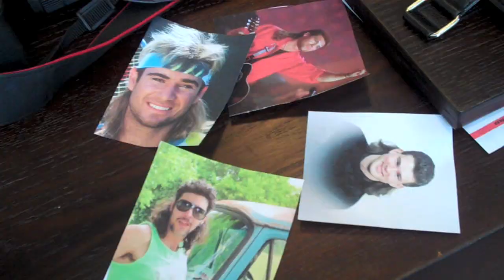Ryan Stasik gets a Mullet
Join Ryan Stasik from Umphrey's McGee as he gets a "chic red neck" mullet from Melissa Murphy, sylist extraordinaire at Johnathan Breitung in Chicago. 07/29/10